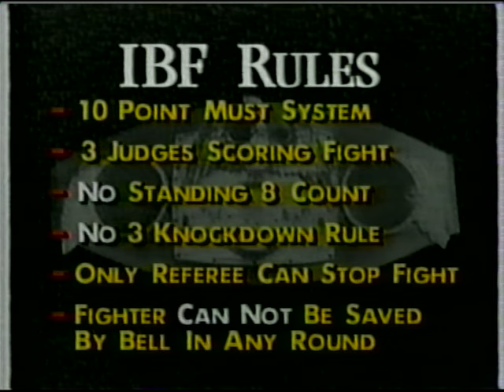Felix Trinidad vs Oba Carr Full Fight Knockout! KO8! post Campas, pre Vargas & Oscar De La Hoya.1994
Felix Trinidad vs Oba Carr Full Fight Knockout! KO8! Trinidad post Campas, pre Fernando Vargas & Oscar De La Hoya, Bernard Hopkins, Winky Wright